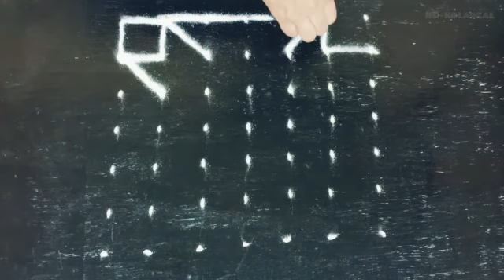Simple easy rangoli design /beautiful kolam